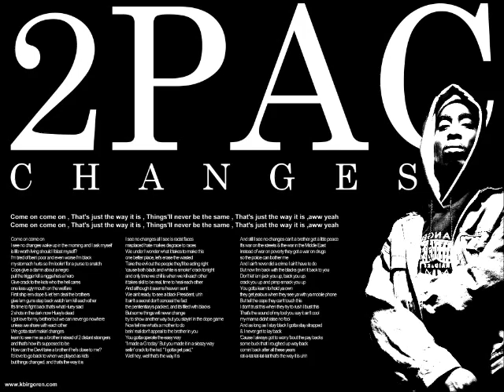Basket Contenders : Jessy - Vince Édition 1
Victoire de Jessy 11 à 4